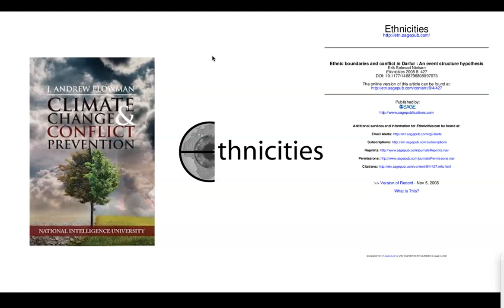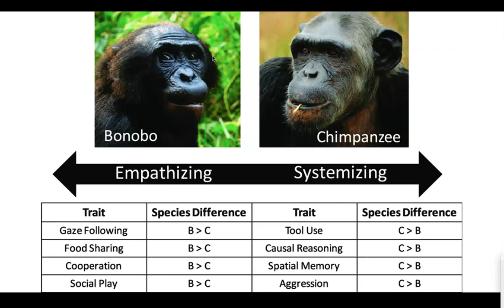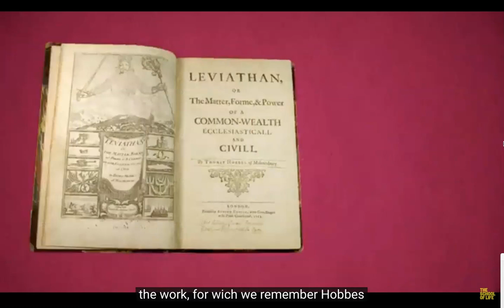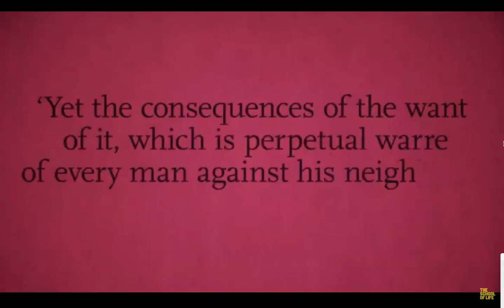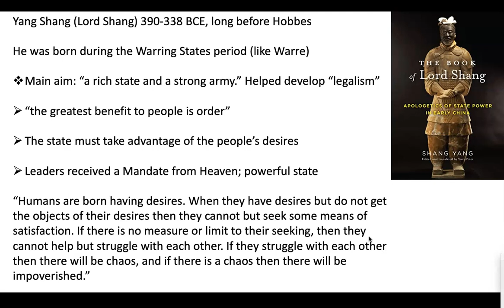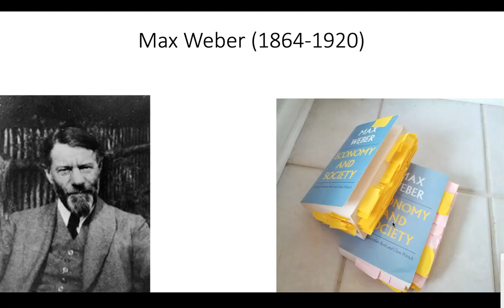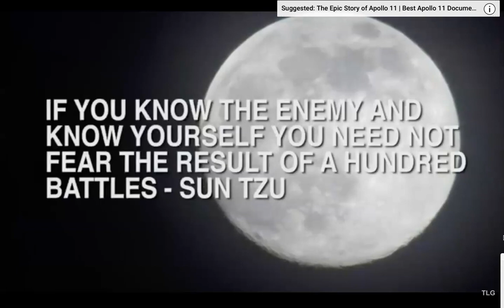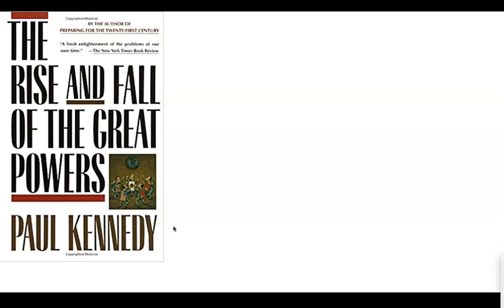SOC 5 War and Terrorism Lecture 1: Dr. Erik Nielsen, Penn State Sociology